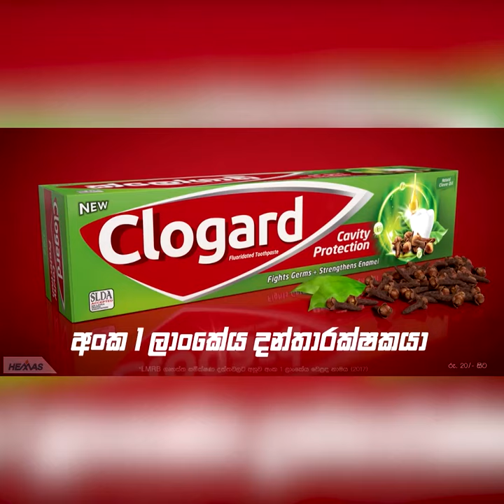දේශපාලකයින් කොළඹ ඉන්නකොට Youjudge මාධ්‍යවේදියෝ උතුරේ ජනතාව වෙනුවෙන් | Breaking.lk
දේශපාලකයින් කොළඹ ඉන්නකොට Youjudge මාධ්‍යවේදියෝ
ඇතුළු ඉංජිනේරු කණ්ඩායම් උතුරේ ජනතාව වෙනුවෙන්